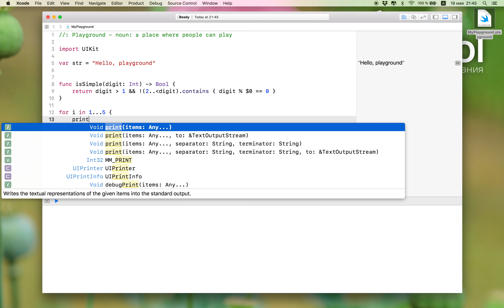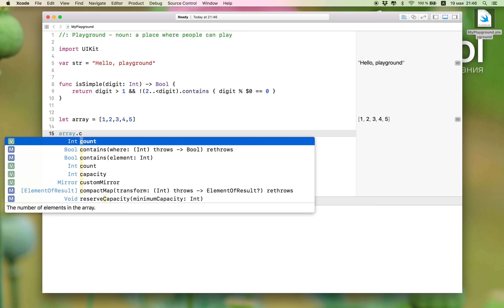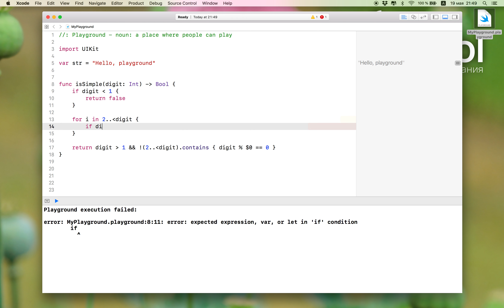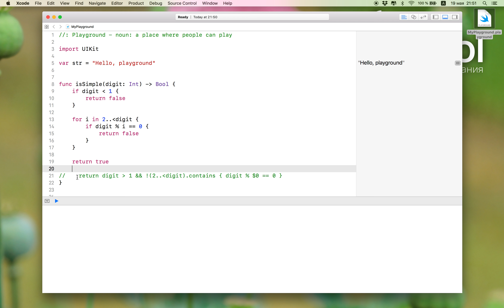Синтаксис swift такой интересный